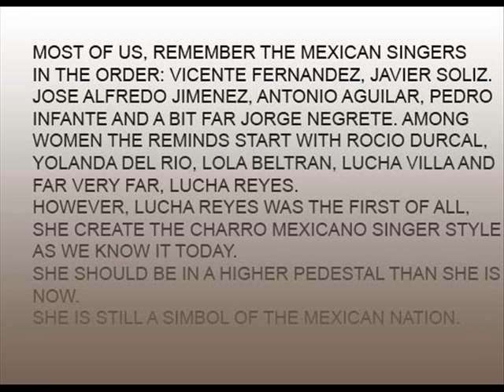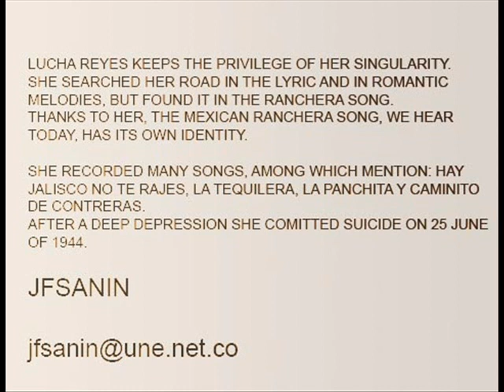lucha reyes caminito de contreras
lucha reyes sings while her pictures are passing through